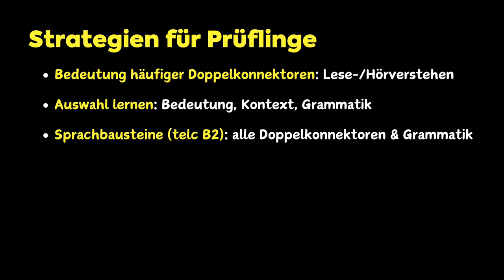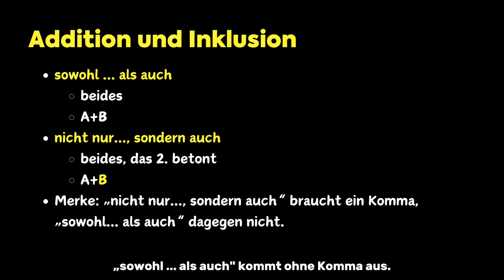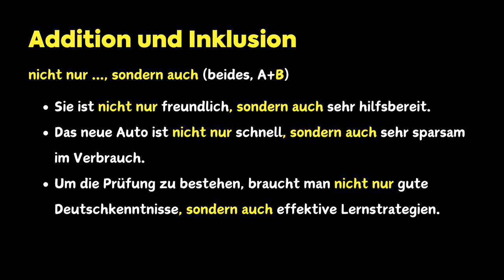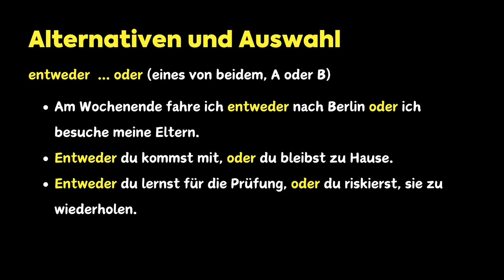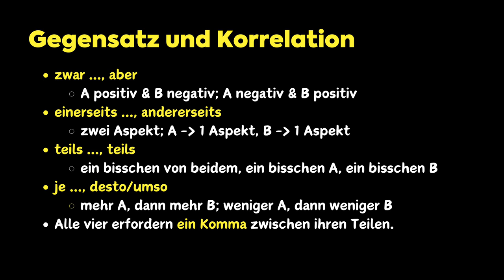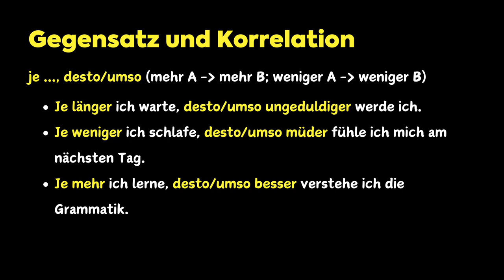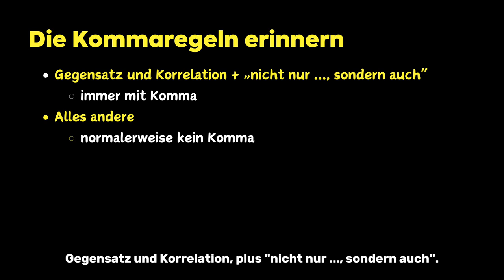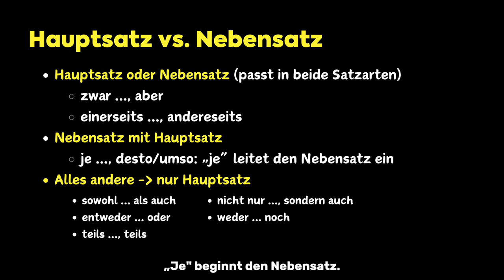Deutsch B2 Prüfung: Doppelkonnektoren einfach erklärt (inkl. MP3 & PDF)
🇩🇪 Perfekte Vorbereitung auf deine Deutsch B2 Prüfung!
🔑 Doppelkonnektoren: Der Schlüssel zum Erfolg bei Goethe und telc B2
📚 Lerne deutsche Grammatik auf B2-Niveau spielend leicht
🎧 BONUS: MP3 zum Hörverstehen + PDF zum Download

Entdecke die Macht der Doppelkonnektoren für deine Deutsch B2 Prüfung!

Egal ob du dich auf die Goethe B2 Prüfung oder die telc B2 Prüfung vorbereitest, diese fortgeschrittene Grammatik B2 wird deine Sprachkenntnisse auf das nächste Level bringen!

00:00 Einleitung
01:04 Strategien für Du
01:41 Doppelkonnektoren: 3 Typen
02:23 Typ 1: Addition und Inklusion
02:53 „sowohl… als auch”: Beispiele
03:08 „nicht nur …, sondern auch”: Beispiele
03:27 Typ 2: Alternative und Auswahl
04:01 „entweder … oder”: Beispiele
04:17 „weder … noch”: Beispiele
04:33 Typ 3: Gegensatz und Korrelation
05:30 „zwar …, aber”: Beispiele
05:50 „einerseits …, andererseits”: Beispiele
06:13 „teils …, teils”: Beispiele
06:36 „je …, desto/umso”: Beispiele
06:51 Kommaregeln & Tipps
07:49 Kommaregeln: Das Lied
08:24 Hauptsatz vs. Nebensatz
08:53 Viel Glück & Das Prüfung-Glück Lied